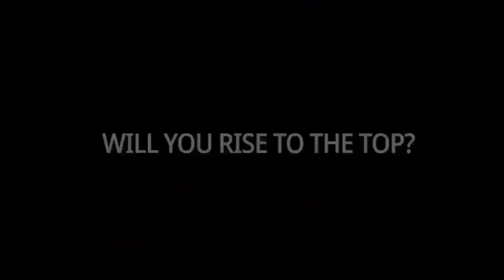Intro - intro garena Free Fire LqCMTp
I like